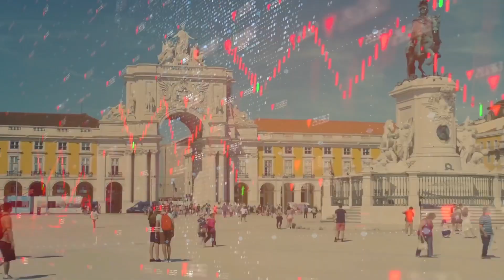波罗的海三国为什么不喜欢俄罗斯